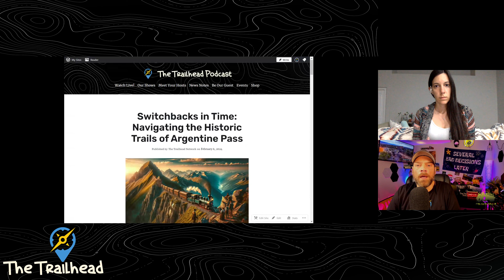Friday Night Live! 2/9/24 Mud, Recovery Gear, and Scorpions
Join JD, Pope, Randi, and Alyssa and their special guest Aaron Mercer as they share their off-roading adventures and talk recovery gear in this Friday Night Live!

In this episode, you'll hear about their mud-filled escapades and how to clean and maintain your Jeep after a muddy trip. The hosts also discuss the essential recovery gear and tools for off-roading, such as GoTreads, Garmin inReach, kinetic ropes, and ProEagle Jack. They emphasize the importance of communication and safety devices, especially when wheeling alone or in remote areas. You'll also learn about their experiences with their dogs and why they seatbelt them in the car and how to spot scorpions with black lights. We talk opinions on the gear we regret buying and the gear we can't live without. We'll highlight the importance of training and knowledge in off-roading and how to avoid potential dangers and why trail etiquette is important and why you should trust your spotter.

Tune in, turn up and we're glad to have you here at, The Trailhead.